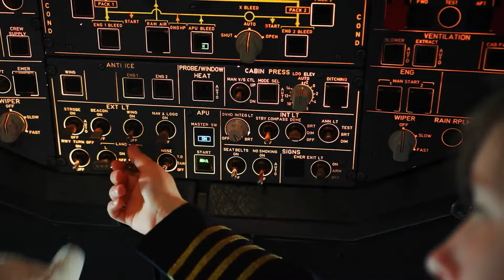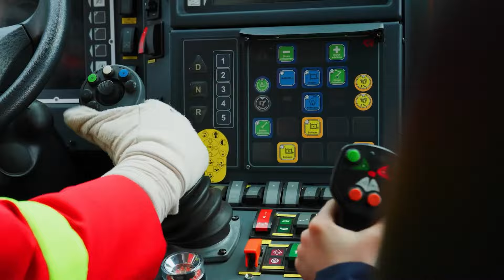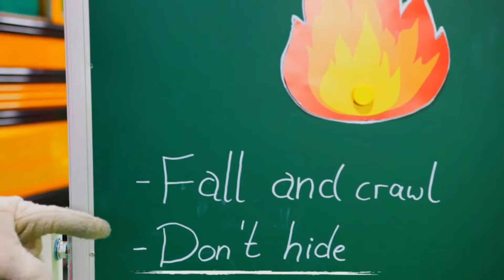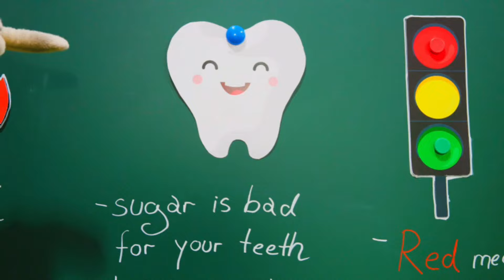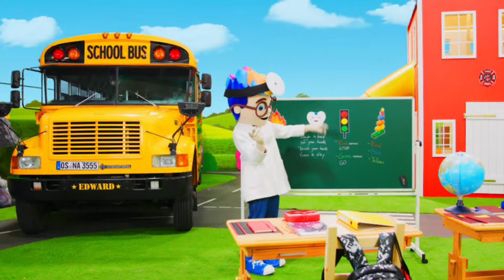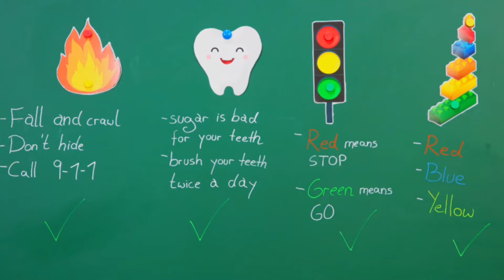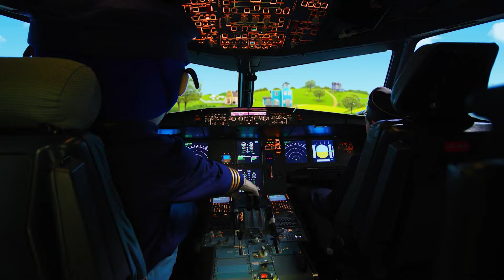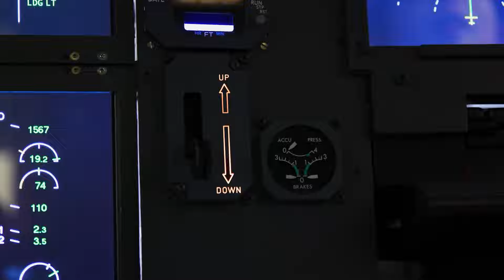I bambini scoprono mestieri divertenti | I bambini fanno finta di giocare! ⛑ Kidibli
WOW! I bambini scoprono mestieri divertenti! 🔥🚒 Vieni a giocare con Kidibli!

🎁 Scoprite il meraviglioso mondo dei giocattoli per bambini 🎁

Kidibli è un canale per i bambini e per tutta la famiglia! Guardate i migliori video educativi per bambini, Lego City, giochi di finzione, costruzioni Lego al parco giochi. Gioca insieme ai tuoi amici e alla nostra mascotte! Con Kidibli puoi diventare un poliziotto, un veterinario, un pompiere e persino un autista di camion della spazzatura! Gioca con i tuoi genitori, costruisci una città Lego a casa tua, gioca con gli animali domestici guardando i migliori video divertenti su Kidibli.